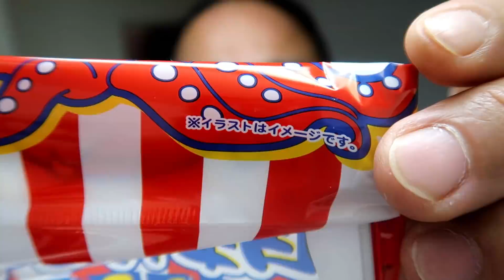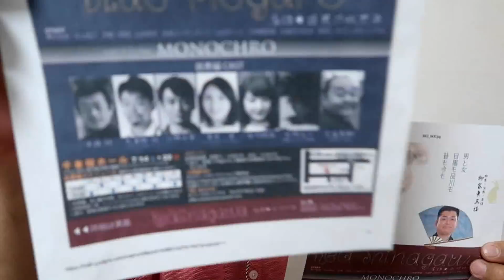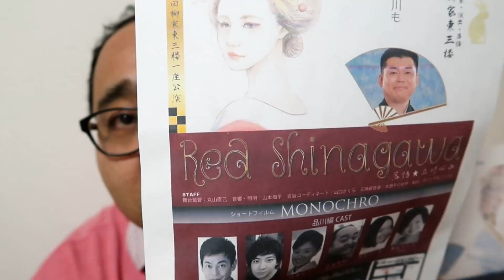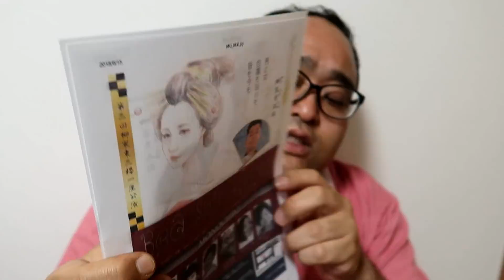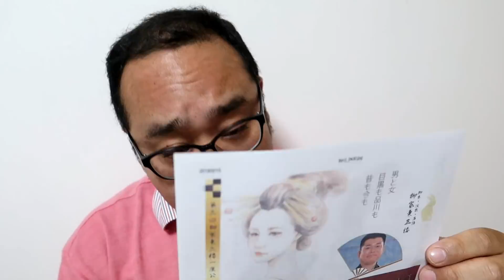こんなコトまでの時代になりましたかっ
第三回 柳家東三楼一座公演
MONOCHRO
Red Shinagawa
Blue Meguro
脚本・演出  柳家東三楼
目黒編、品川編、交互に上演致します。

【公演日程】
2018年7月14日(土)〜22日(日)

14日(土) 14時〜品川／19時〜目黒
15日(日) 14時〜目黒／19時〜品川
16日(月) 14時〜品川／19時〜目黒
17日(火)  14時〜目黒／19時〜品川
18日(水)  14時〜品川／19時〜目黒
19日(木)  14時〜目黒／19時〜品川
20日(金)  14時〜品川／19時〜目黒
21日(土)  14時〜目黒／19時〜品川
22日(日)  12時〜品川／16時〜目黒

※目黒、品川で内容、キャストが異なります。
※目黒編では「目黒の秋刀魚」、品川編では「品川心中」の古典落語一席を柳家東三楼が申し上げます。
※ショートフィルムの上演も含まれております。
※受付、開場は開演の30分前となります。

【劇場】
千本桜ホール
〒152-0004
東京都目黒区鷹番3-8-11第3エスペランス3F
東急東横線 学芸大学駅 徒歩1分

【チケット】
前売り／4000円
当日／4300円
全席自由席
※品川、目黒2作品共ご観劇のお客様は500円バック致します。

【予約】
カルテットオンラインにて6/10(日)10:00発売開始
○品川
※備考欄に喜島と記入して下さい。